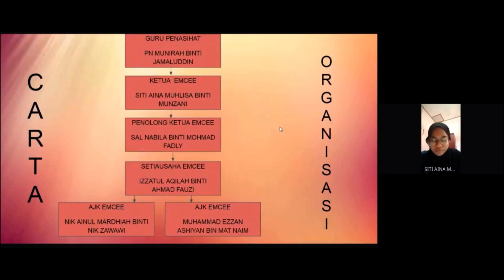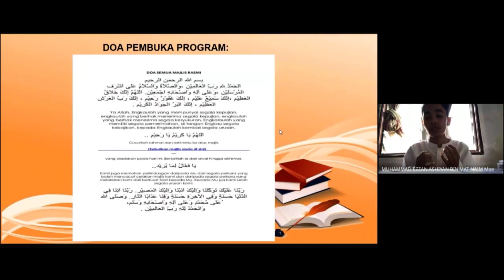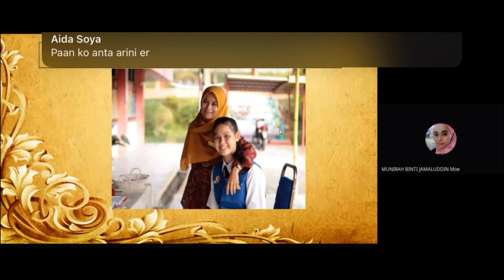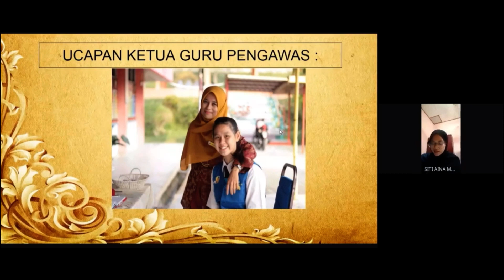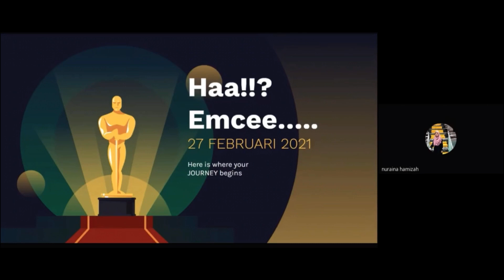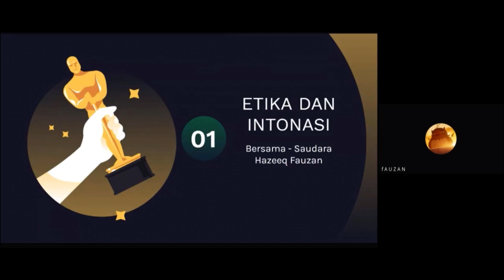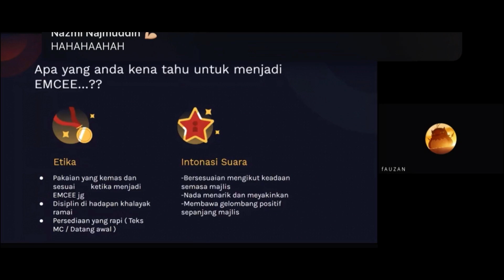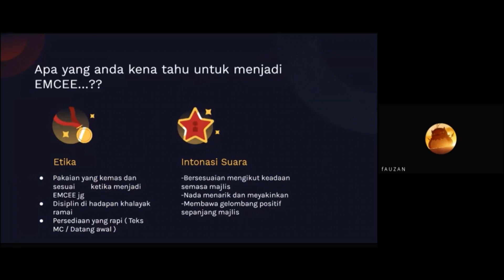PROGRAM THE GREATEST EMCEE 2021 (Part 1)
Program ini dinamakan Program The Greatest Emcee 2021.Tujuan program ini diadakan untuk menambah ilmu pengetahuan dan melahirkan pengacara majlis yang berkualiti dan berdisiplin.Selain itu,program ini diadakan pada 27 Februari 2021 hari Sabtu pada pukul 10 pagi hingga 12 tengah hari.Kemudian,program ini disertai seramai 31 orang yang terdiri daripada ahli kelab emcee pengawas seramai 13 orang,ketua guru pengawas iaitu Puan Munirah Bt Jamaluddin dan ahli pengawas yang lain.Tidak lupa juga,program ini dimeriahkn lagi dengan penyertaan PK HEM  SMK SUNGAI PUSU iaitu Puan Zaharah Binti Desa.

   Seterusnya, program ini menjemput tiga orang penceramah yang amat luar biasa iaitu Cik NurAina Hamizah Binti M. Shabul Fadilah,Cik Siti Nur Dayana Binti Zainuddin dan Encik Muhd Hazeeq Fauzan bin M. Fuad.Untuk pengetahuan semua,mereka bertiga ialah bekas ahli pengawas SMK Sungai Pusu yang banyak membantu guru-guru menyelesaikan masalah disiplin di sekolah.Antara perkongsian ilmu yang mereka semua curahkan adalah mengenai cara mengawal suara dan intonasi ketika menjadi seorang pengacara majlis.Selain itu,kelajuan atau kecepatan ketika menjadi pengacara majlis mengikut keadaan serta cara mengunakan bahasa yang betul.Tambahan pula,beberapa perkongsian ilmu lain telah dikongsikan oleh  Izzatul Aqilah Binti Ahmad Fauzi dan Siti Aina Muhlisa Binti Munzani untuk membakar semangat ahli pengawas SMK Sungai pusu  2021 yang menyertai Program The Greatest Emcee 2021 mengenai Top Emcee Di Malaysia.Semoga segala perkongsian yang dicurahkan dapat dimanfaatkn dengan sebaik mungkin.